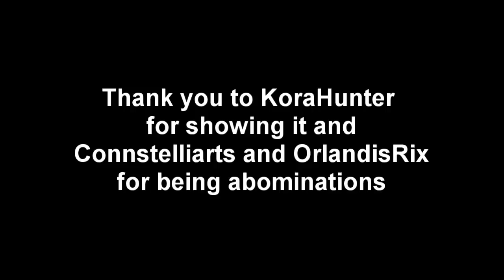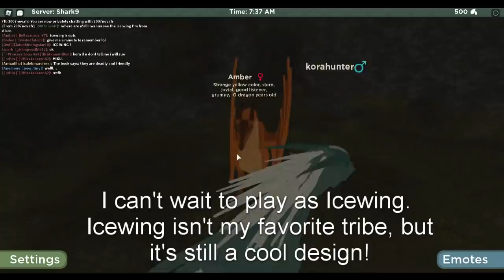Icewing with Admins; Getting to See All of It's Current Animations; Other Icewing Info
Hallo! In this footage, I had the chance to play with some of my friends and admins that had Icewing and show it to you! I hope you appreciate me doing things like this! I want everyone to be able to experience the hype of Icewing.
Again, do not spread rumors of release. There are no official ones. If you'd like some other questions answered, watch the video please!

If my uploads get annoying you can always unsubscribe. Don't worry, that's a feature. I'd hate to be getting Roblox dragon roleplay game videos in my recommended for all of time as well.

Some of the music is by the amazing Toby Fox! I do not take credit for it at all.